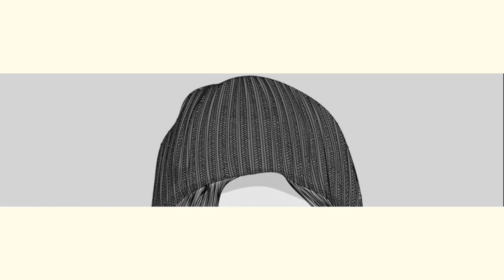Parrot craves for Drumstick in rain | Rose Ringed Parakeet | Parrot eating drumstick